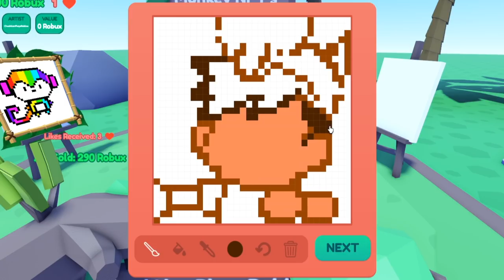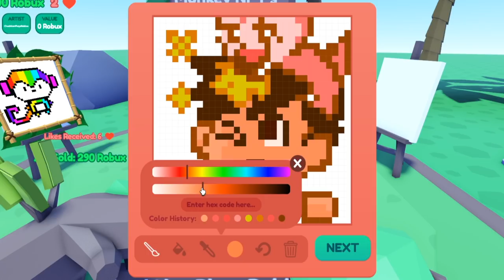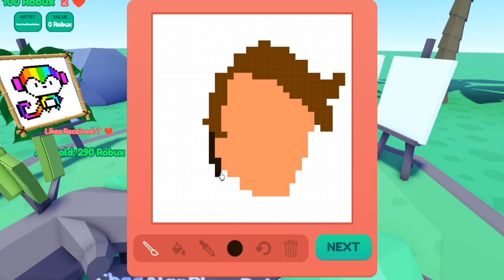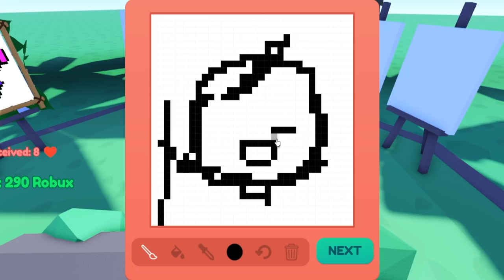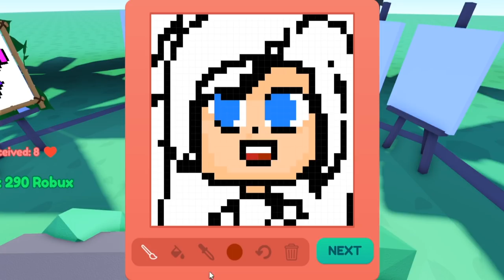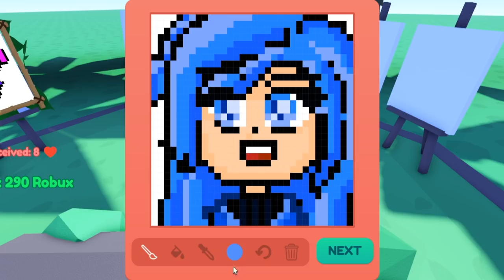I Painted Popular Roblox YouTubers in Starving Artists ( Flamingo, ItsFunneh, KreekCraft )